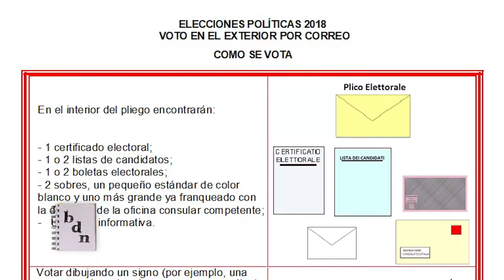Elecciones parlamentarias italianas